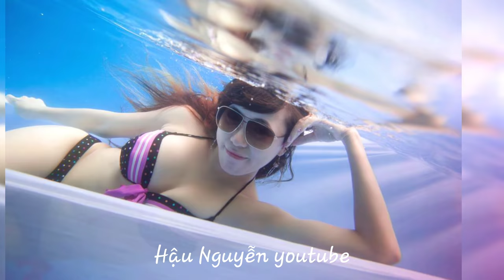Alex Helder - Cripton | ♫ Copyright Free Music